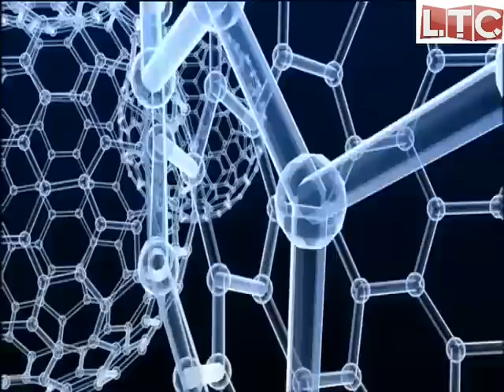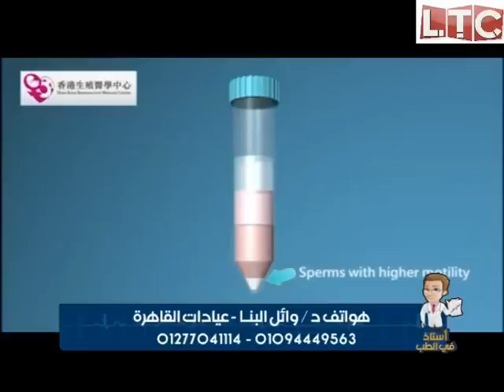الحقن المجهرى و التلقيح الصناعى